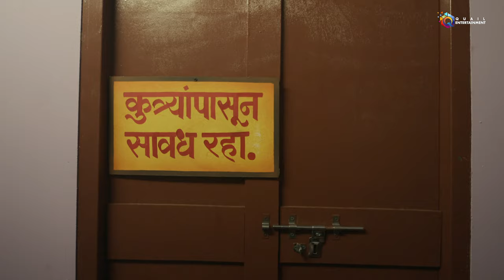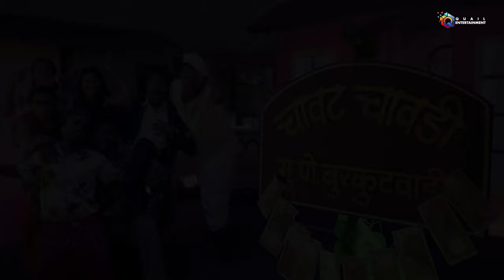चावट चावडी || Chawat Chawadi || Official Song || Nagesh Morvekar || Quail Entertainment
सर्व मराठी रसिकांना विनम्र अभिवादन करून . आम्ही घेऊन आलो आहोत  महाराष्ट्राची शान आणि परंपरा जपणारा Quail  Entertainment प्रस्तुत कॉमेडीची "चावट चावडी" मु. पो. बुरकुटवाडी हा अफलातून कॉमेडी शो सादर करीत आहोत.

प्रेक्षकांचे भरभरून प्रेम आणि आशीर्वाद  मिळावे हीच अपेक्षा !

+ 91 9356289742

👉Singer -                         Nagesh Morvekar
👉Music Composer  –                Md. Asif
👉Music Arranged and Produced –    Md. Asif
👉Musicians -                      Ram Gaikwad , Bandu Kharat
👉Lyrics                           Sameer Pathan
👉Mix & Master -                   Tushar Pandit ( Dawn Studio )
👉Recorded at -                    Studio Kabeera

🎬 𝐕𝐢𝐝𝐞𝐨 𝐂𝐫𝐞𝐝𝐢𝐭𝐬:

👉Presented by -                 Quail Entertainment
👉Producer –                       Santosh Saikar
👉Directed by –                   Vikrant Dev
👉 Ass. Director -                Omkar Katkar
👉 Choreographer -             Ganesh Uadyanshiv
👉Cinematographer  –        Jatin Matta
👉Ass.Cinematographer  – Prashant Sonawane
👉Makeup Artist -                 Beauty star makeover, Ashwini Saikar
👉Poster Design -                 Shivani Kayasth
👉Edit & Di                              Deva Avhad ( Cut & Colour )
👉 Visuvals -                         Sameer Godse
👉Production Team –         Dilip Temgire , Akash Saikar ,Atish Jamdade,
👉Art Director                      Ramesh Kamble
👉Actors -                            Akash Shingade , Harshada Jadhav , Nitin Vetal, Monika Kamble , Satish Vairal , Anjali Kasbe, Pravin Rana ,
👉Side Actors -                   Manisha Nangare, Sohil Koreshi, Revan Sawant,Sakhsi, Shivani Kayasth
eBook Readers & Access
Wardrobe Items
Winter Holidays
Snacks & Sweets
Toys & Games
Wellness & Relaxation
Wall Décor
Test, Measure & Inspect
Wine Accessories
Whispersync for Voice
Women's Interest
Best Sellers in Movies & TV
Ukuleles, Mandolins & Banjos
Presentation Boards
Snow Removal
Small Animals
Best Sellers in Software Video
Sports Medicine
Best Sellers in Sports & Outdoors

Special Thanks
Grampanchayat Pabal
Kabeer Shakya
Nilesh Pawar
Hotel Idyllic
Amol Dharakhe
Suraj Tamhane
Avinash Sakore

Our other best Marathi Short film -

महाराष्ट्राची हास्य जत्रा महाराष्ट्राची हास्य जत्रा sony marathi hasya jatra new show boss mazi ladachi new show on sony marathi hrashada jadhav new song चला हवा येऊ द्या भारत गणेशपुरे